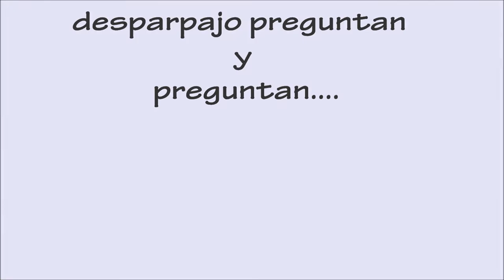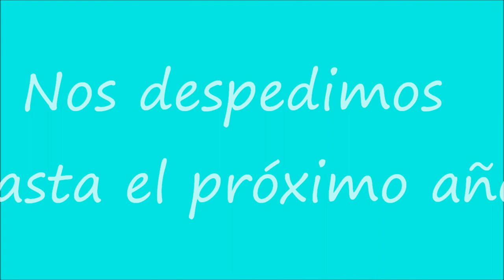DÍA DE LA CONSTITUCIÓN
Pleno en el Ayuntamiento de Peñafiel celebrando el día de la Constitución española.